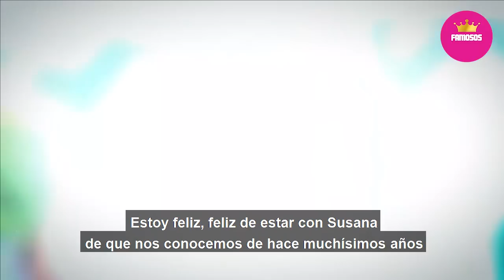🔴 ¡ 𝗔𝗟𝗧𝗢𝗦 𝗠𝗔𝗡𝗗𝗢𝗦 𝗗𝗘 𝗧𝗘𝗟𝗘𝗩𝗜𝗦𝗔 Obligan a Gabriel Soto e Irina Baeva a 𝗖𝗔𝗟𝗟𝗔𝗥 𝗦𝗨 𝗦𝗘𝗣𝗔𝗥𝗔𝗖𝗜𝗢𝗡 ! 🤫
Altos Mandos de Televisa Prohiben que Gabriel Soto e Irina Baeva Hablen de su Separacion SI NO LOS PODRIAN CORREN DE INMEDIATO

 BIENVENIDOS!!!
suelta la sopa
televisa
exclusivas
venga la alegria
tv azteca
polemica
chismes
Entertainment
farandula mexico